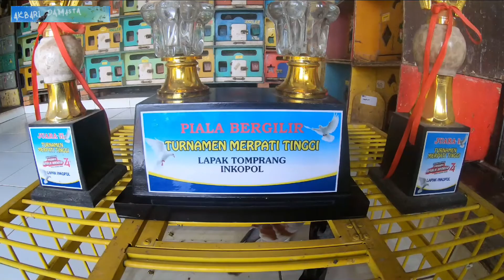12 TAHUN LAPAK INKOPOL/LAPAK TOMPRANG BEKASI part 1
Hallo, gaes !

Balik lagi ke lapak tomprangya gaes... yg terletak di lokasi di jaka sampurna 2 bekasi dekat dengan pasar kranji.di video ini gw di temani oleh narasumber tentang lapak tomprang/merpati tinggian, yaitu bpk dedy.beliau adalah panitia atau ketua lapak inkopol,nah bpk dedy ini menceritakan tentang sejarah berdiri lapak inkopol dan cara melatih merpatinya.ok gaes silahkan di simak vidio tanpa di skip ya hehehe...untuk tau lebih jelasnya. mksh

Salam merpati lovers,
AKBARI DAMASTA.